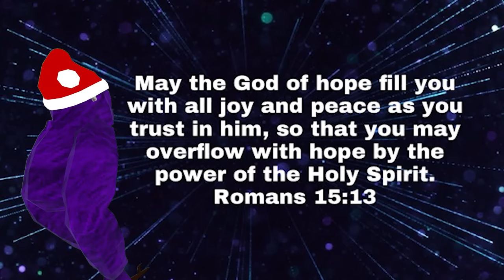3 Stick Justices in 3 Minutes!!!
3 new stick justices in 3 minutes in Gorilla Tag!

Credit to @gusd.b for the thumbnail